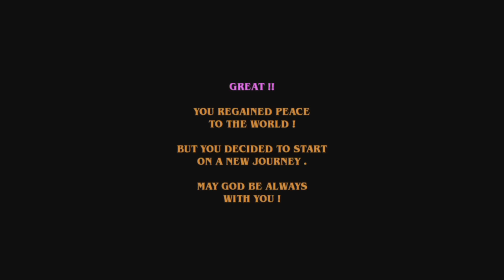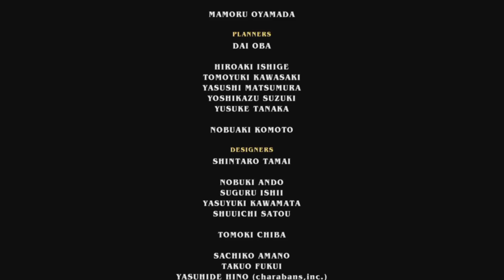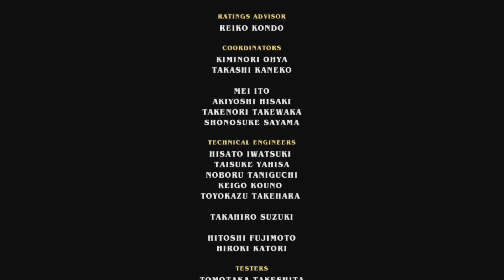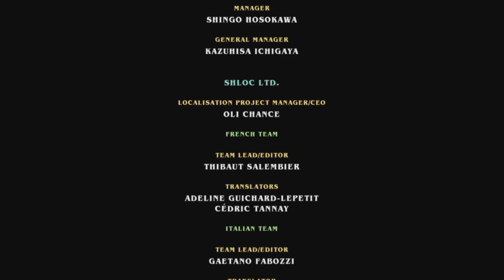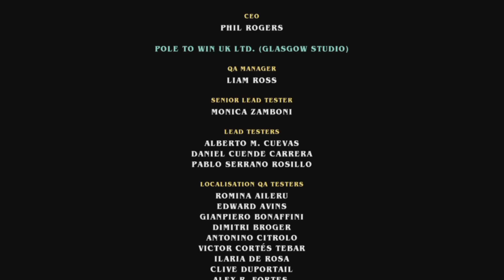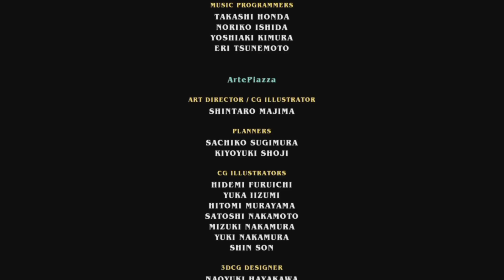◆ドラゴンクエストビルダーズ 実況プレイ◆part78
▽ 2016年発売の『ドラゴンクエストビルダーズ』の実況プレイです。Switch版で遊んでいます。

なんとか無事に最終回を迎えることが出来ました…！

クラフト系初心者としては、まさに"ちょうどよい"感じで、
威圧的な拠点を築いたり、住民のお部屋を整えてあげたり…
このジャンルの魅力を存分に味わうことが出来た気がします。

ここまでお付き合い下さいました皆様のおかげもあるかと思います。

なお、取り逃がしたチャレンジの回収などを行うオマケパートを作るつもりです。
そちらもお付き合いいただけましたら幸いです。